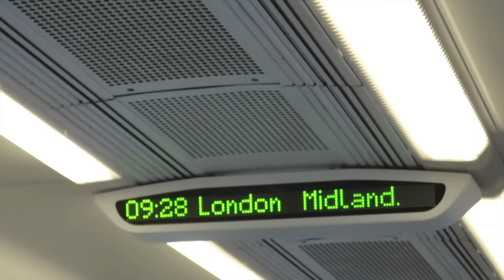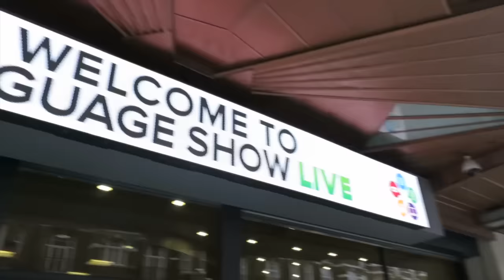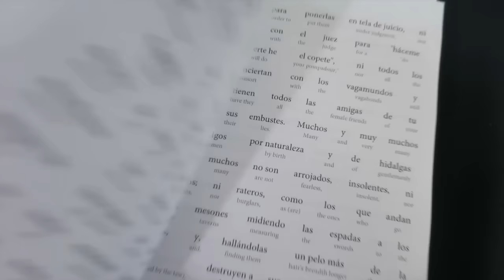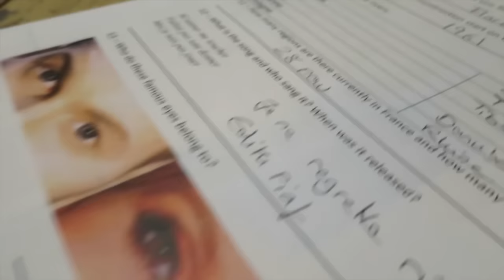Language Show Live London 2015!║Lindsay Does Languages Video